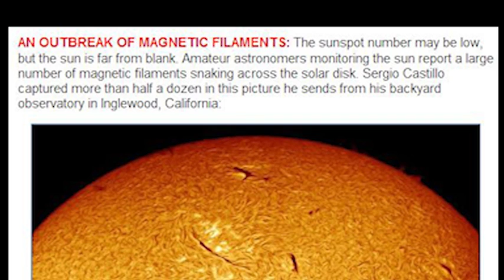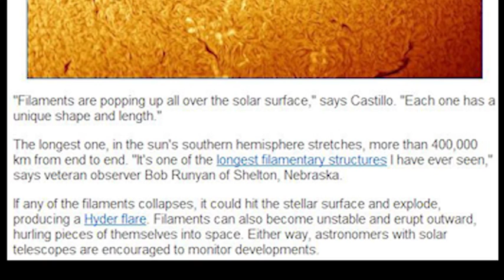Magnetic Sun Snake OUTBREAK!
Yup. We've got a bunch of Sun Snakes or the science term is Magnetic Filaments. It's call them Sun Cracks but that sounds too DOOMY. This Solar Maximum is crazy. Double Peaked. Minimal. Sun snaking. Strange days, indeed!